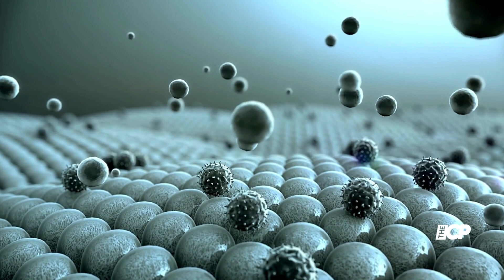Royal Family Announces Prince William's New Patronage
Prince of Wales, Prince William has become patron of a new appeal to create The Fleming Centre which will drive a global movement to tackle antimicrobial resistance.